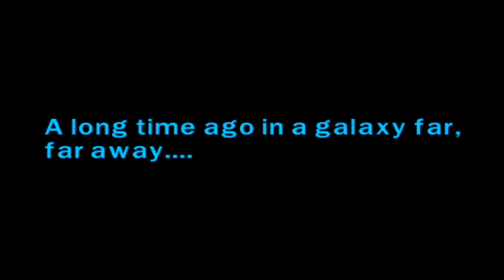Lego Star Wars II Part 1 - A New Genocide (Cdr. Charmander & Col. Cubone Play)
The officers trade in their uniforms to rebel against the ever-growing grasp of the Empire in a galaxy far, far away...Their main weapon? Cute-little Lego peoples!